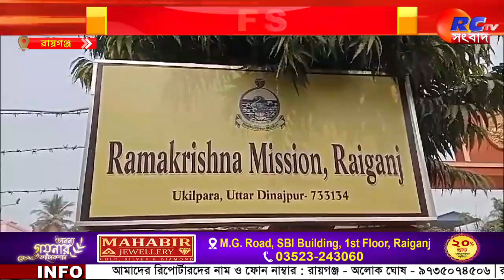Raiganj Ramakrishna Mission | স্বামীজির জন্মতিথি উৎসব পালন | Rctv Sangbad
সংক্ষেপে খবরের বিষয়ঃ  শুক্রবার রায়গঞ্জ রামকৃষ্ণ মিশনে সারম্বরে পালিত হল স্বামী বিবেকানন্দের জন্মতিথি উৎসব। মিশনের পক্ষ থেকে এদিন বিশেষ আয়োজন করা হয়।